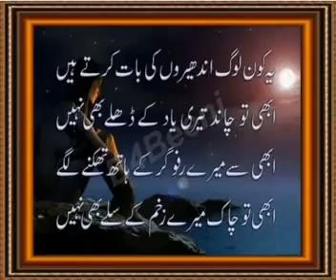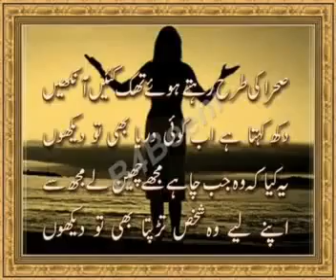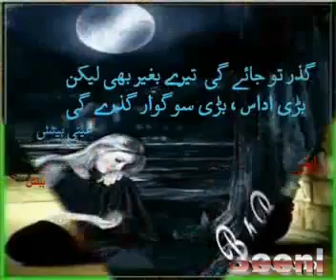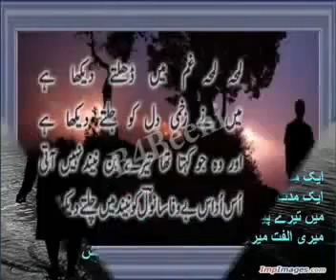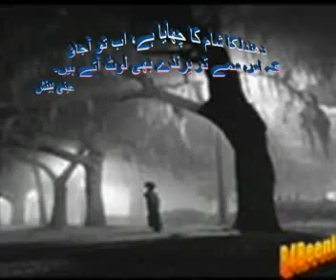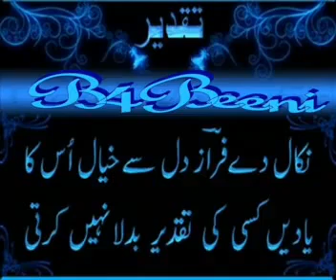hum ahli muhabat ke dastoor nerali hae